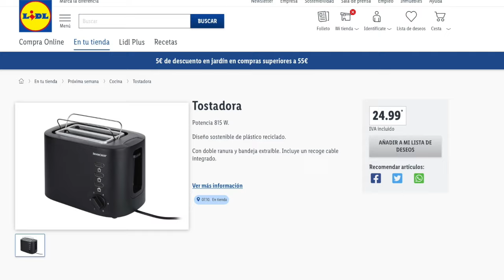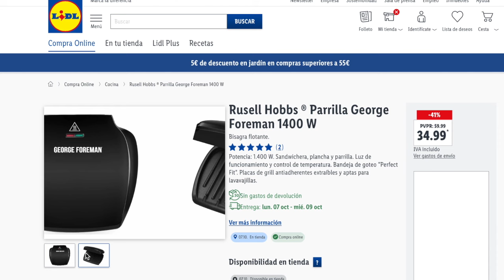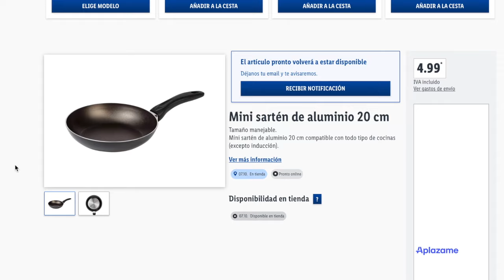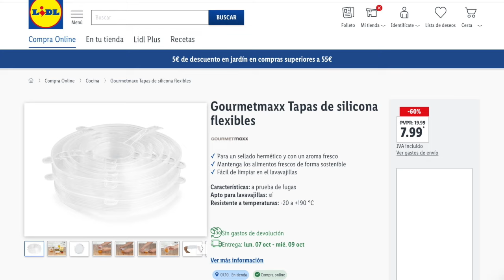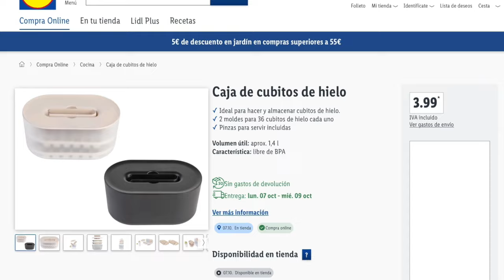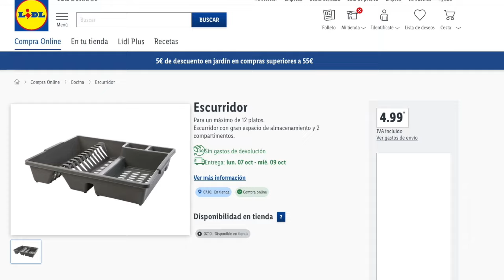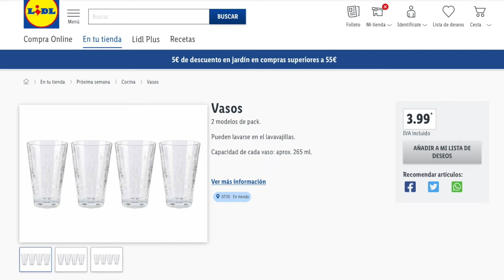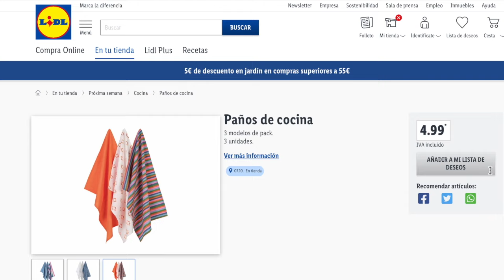🔥LIDL BAZAR LUNES 07/10🔥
Una única sección de bazar te espera para el Lunes en los supermercados Lidl. Recordad que esta semana son las promociones de Amazon y que en telegram CAZAHERRAMIENTAS os. estoy subiendo promociones

Nuevas ofertas y promociones a partir el 2 de Agosto por parte de Lidl España. Otras secciones para esa semana